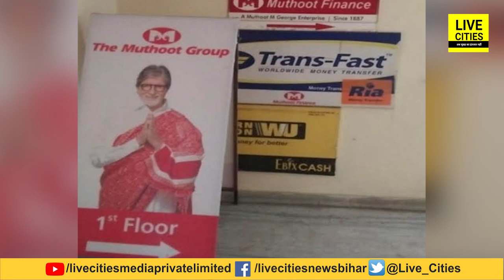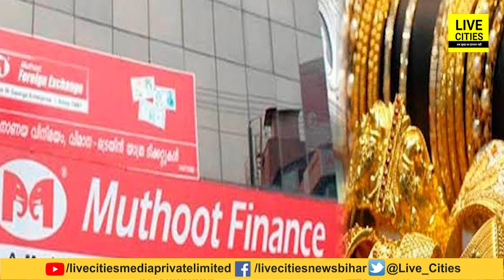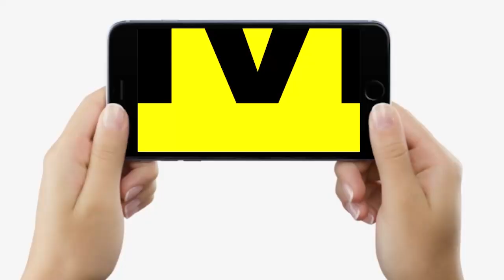Bihar में सोना लुटेरों की रही है चांदी, ये रहे लूट के 5 बड़े मामले, Patna भी है शामिल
देखें वीडियो, बिहार में सोना लुटेरों की रही है चांदी, ये रहे लूट के 5 बड़े मामले, तब पुलिस के छूट गए थे पसीने.